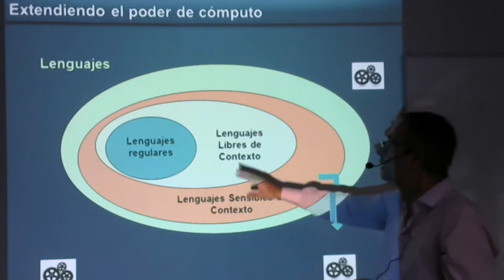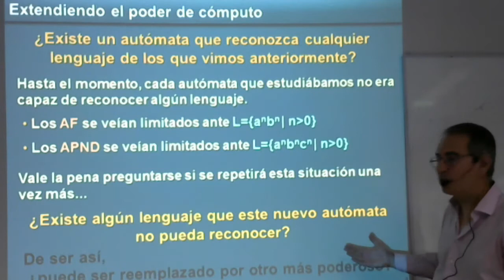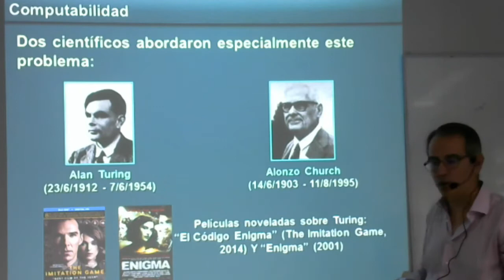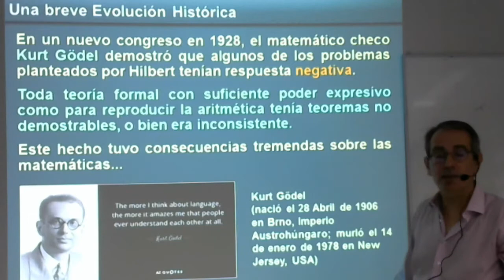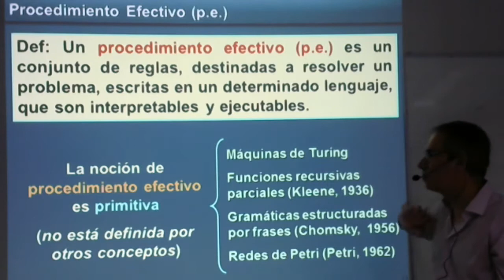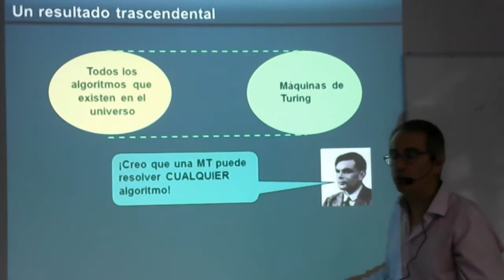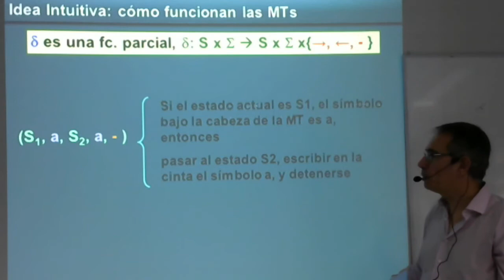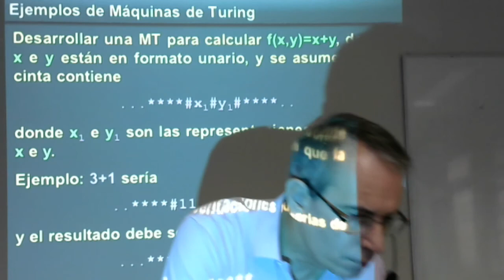Teoría de la Computabilidad - Módulo 8, Parte 1 (M8P1) - Prof. Carlos Chesñevar - DCIC-UNS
Máquinas de Turing. Introducción. Breve historia. Entscheidungsproblem. Configuración Transición. Ejemplos